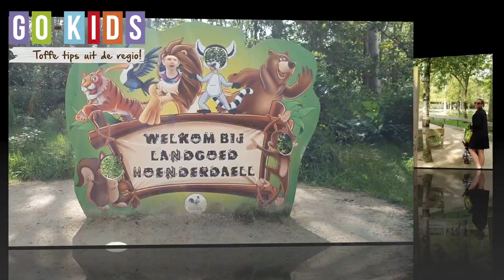Go-Kids reporter bij Landgoed Hoenderdaell!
Go-Kids reporters Bryan, Ilse en Emily gingen op avontuur bij het 'leukste uitje van Noord-Holland 2021' Landgoed Hoenderdaell volgens de ANWB!